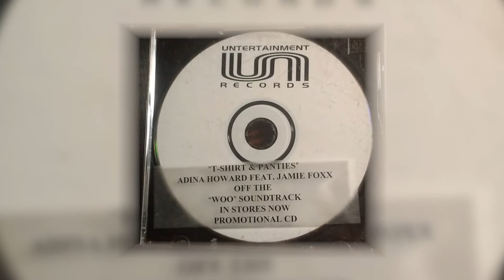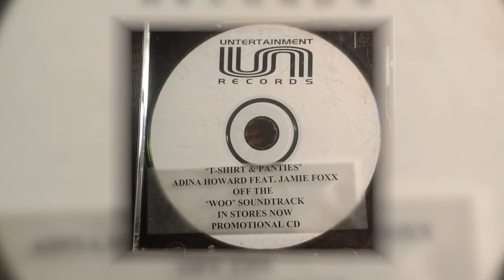Jamie Foxx was SHOCKED when I asked this question...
One of my favorite 2018 (work) moments was interviewing Jamie Foxx. Being the diligent journalist that I am, I asked him about the anniversary of one of the most known-unknown slow jams ever created that he played a part in making, one that was a staple at parties during my teenage/college years. 🙈🤷🏾‍♂️🙈

I’m pretty sure no other journalist on this day knew about this...check out the look on his face. 😂😭😂